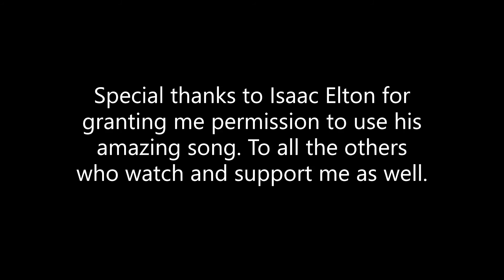Isaac Elton Just Fine -FLEXHARVEY Edit-